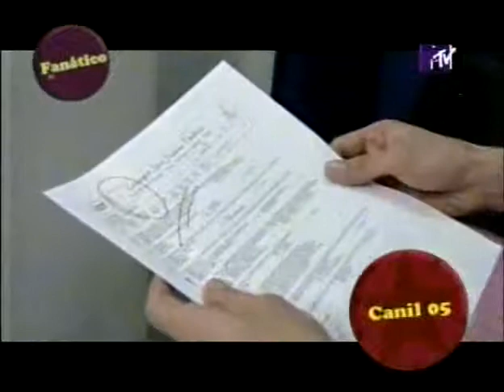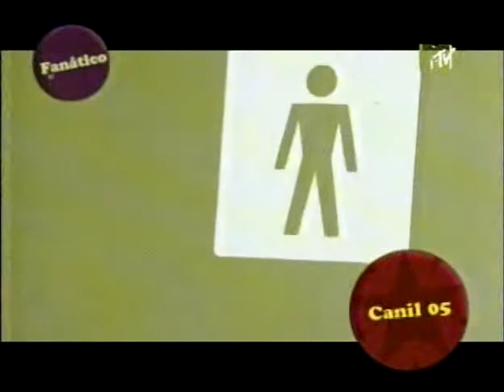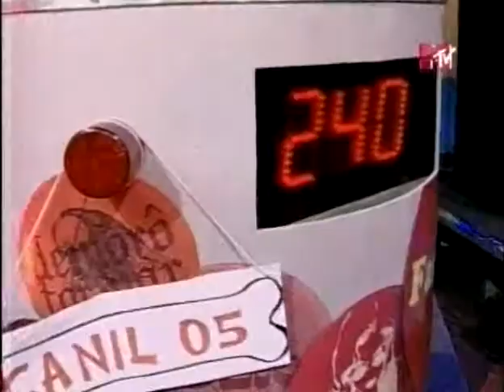Fanático MTV - parte 5/7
Cachorro Grande no Programa Fanático MTV, exibido em 2005